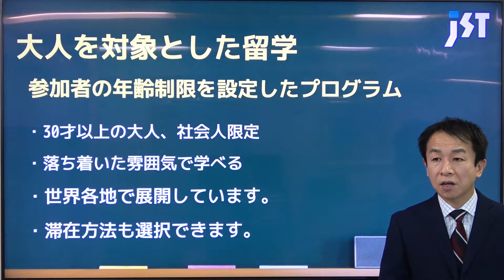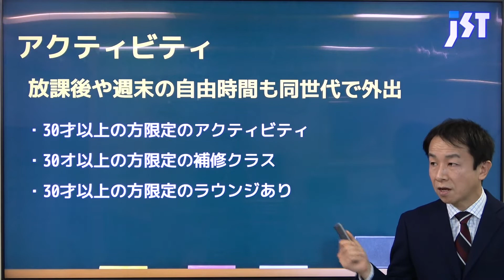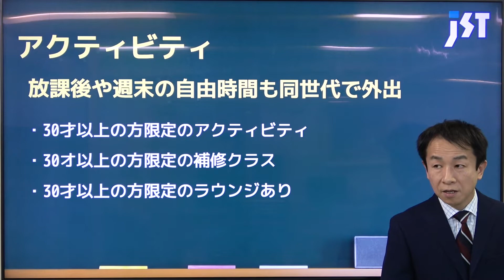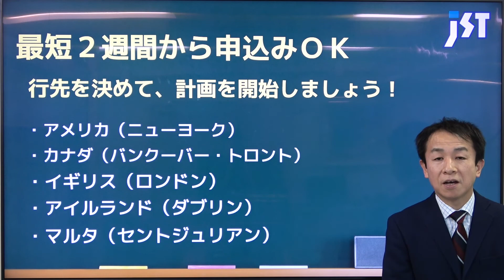【留学カウンセラーが語る】クラスメイトは30代以上！社会人向けの留学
No.426
★本日のスピーカー★
JST留学担当：鰐部（わにべ）

留学してみたいけど、周りは学生さんばかりなのでは…？と躊躇している大人の方々へ

◇ 提供 ◇
株式会社ジェイエスティ
〒460-0008